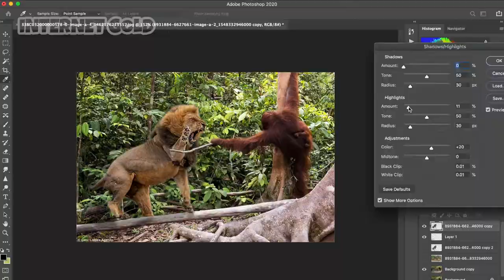TOP 10 ANIMAL FIGHTS I JUST FOUND